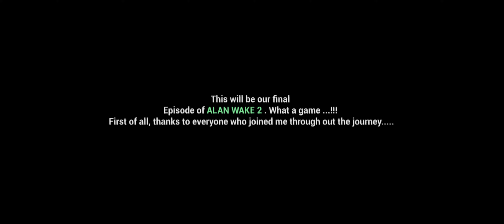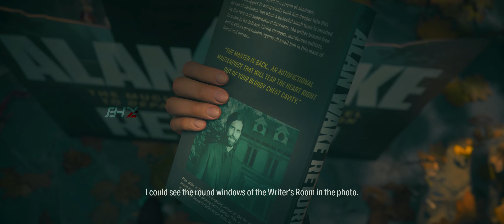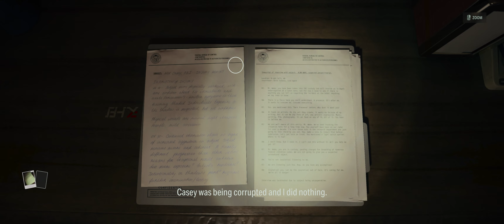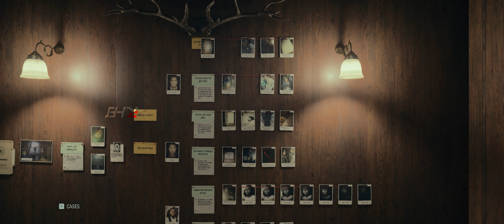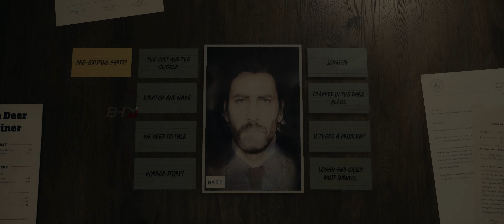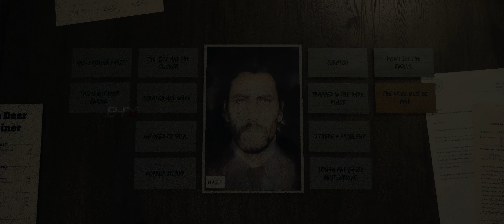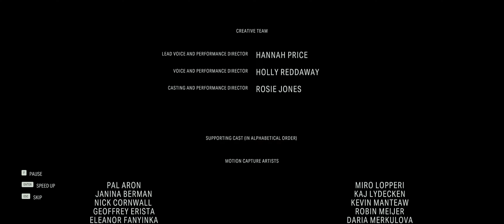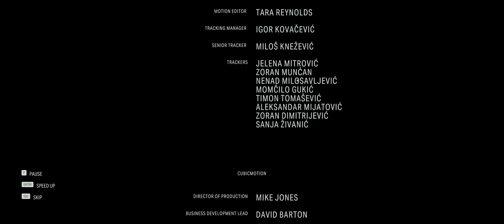Alan Wake 2┃ENDING..WHAT A GAME...❤️👌🔥┃RTX 4080-Ultrawide ┃Malayalam Part 11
🖥️System Specifications
❄️ NZXT Kraken 360 RGB Liquid Cooler
🚀 G.Skill Trident Z5 RGB 32GB DDR5
🎮 Zotac Gaming RTX 4080 Trinity
💽 Samsung 980 Pro Gen4 500GB NVMe
💼 Kingston KC3000 2TB Gen4 NVMe
⚡ MSI MAG A850G 850W Gold PSU
🌈 Custom Cable Sleeves
✨ Lian Li Strimer Plus 12 Pin V2
🌀 Adata XPG Vento 120MM RGB Fans
📹 NZXT Signal HD60 Capture Card